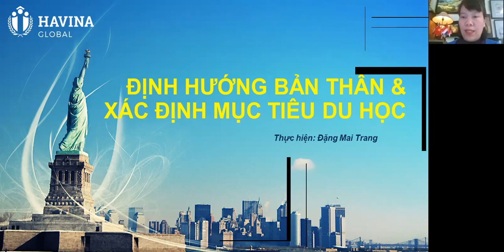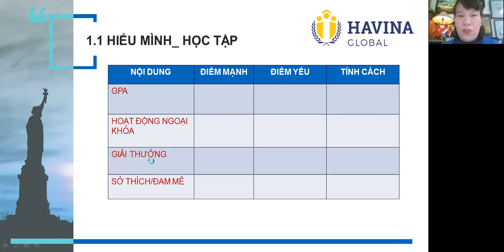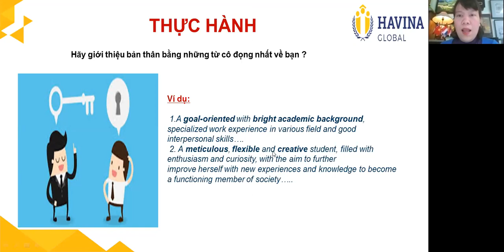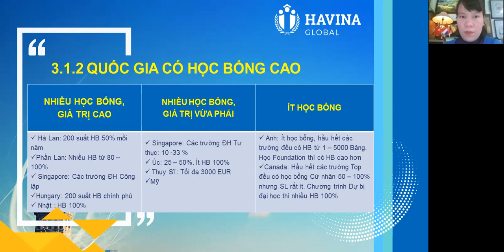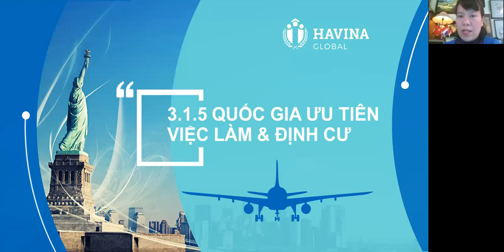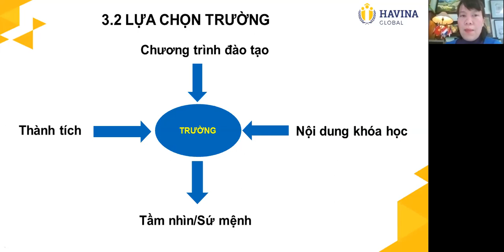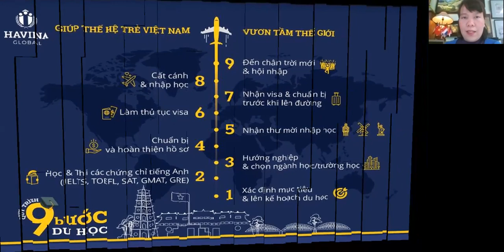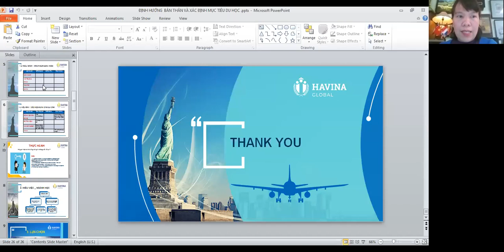Livestream: Định hướng bản thân & Xác định mục tiêu du học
Các bạn đừng quên chiều nay Havina Global có buổi livestream trên fanpage về Định hướng bản thân & Xác định mục tiêu du học nhé. Sẽ rất bổ ích cho các bạn khi còn băn khoăn chưa tìm được ngành học phù hợp.

Buổi livestreams sẽ tập trung vào nội dung:
✔️ Định vị và thấu hiểu bản thân:điểm yếu, điểm mạnh, sở thích, để từ đó lựa chọn thiên hướng nghề nghiệp và ngành học phù hợp
✔️ Xác định mục tiêu du học rõ ràng để có lộ trình du học tối ưu và tiết kiệm chi phí
✔️ Lên kế hoạch chi tiết cho mục tiêu du học
✔️ Hành động cụ thể để hoàn thành mục tiêu

💁 Speaker: Ms.Đặng Mai Trang - Trưởng phòng tư vấn du học tại Havina Global - người đã có kinh nghiệm trong việc định hướng & hỗ trợ cho các bạn học sinh trên con đường chinh phục ước mơ du học